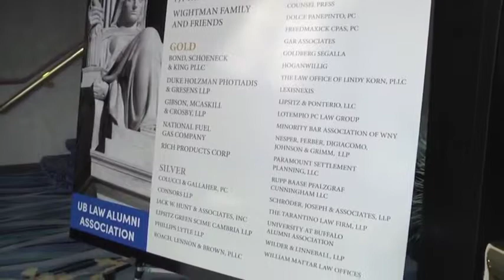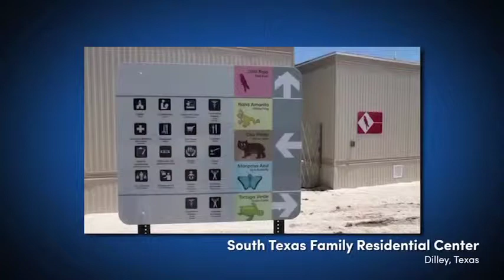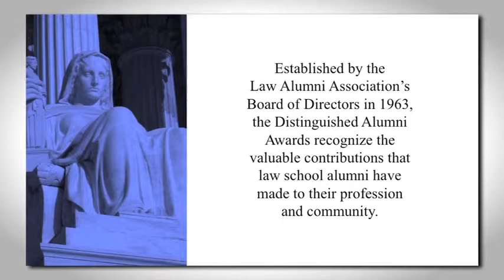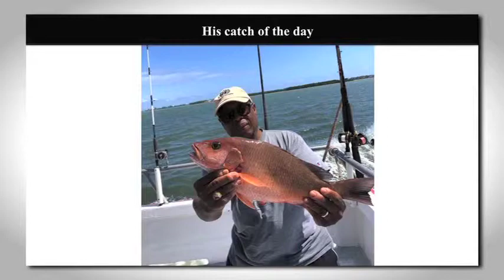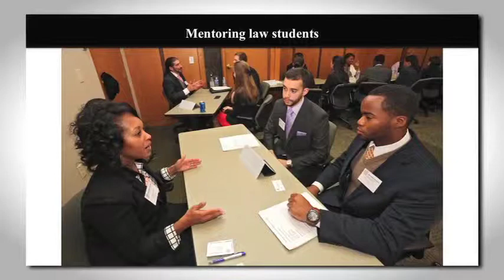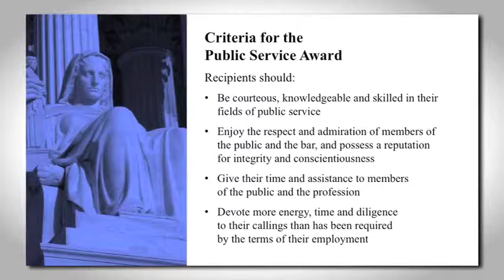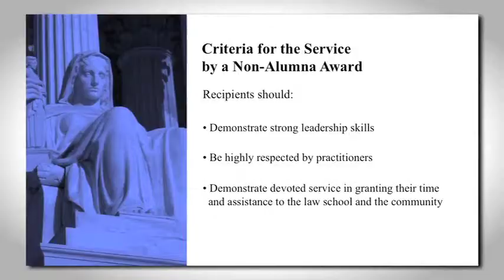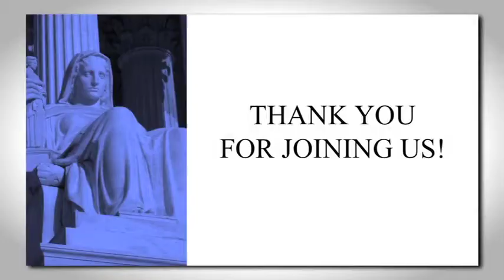UB Law Alumni Association 57th Annual Alumni Dinner and Distinguished Alumni Awards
Five alumni and one non-alumna were honored as the UB Law Alumni Association conferred its Distinguished Alumni Awards the annual Law Alumni Association Dinner held on May 9, 2019.

This year’s honorees included: Hon. Alexander W. Hunter, Jr. ’74 (For the Judiciary), Caroline A. Wojtaszek ’97 (For Public Service), Daniel C. Oliverio ’82 (For Private Practice), Lenora B. Foote-Beavers ’97 (For Community Service), Christopher A. Wightman ’99 (For Business), and Ilene R. Fleischmann (For Outstanding Service to the University and the Community by a Non-Alumna).